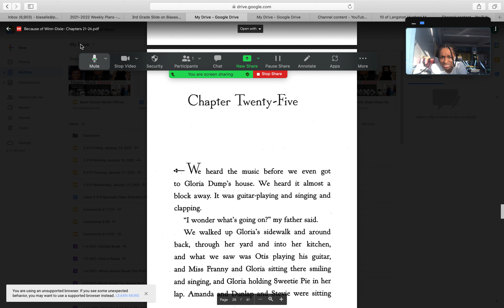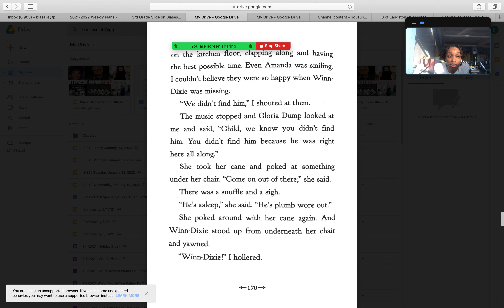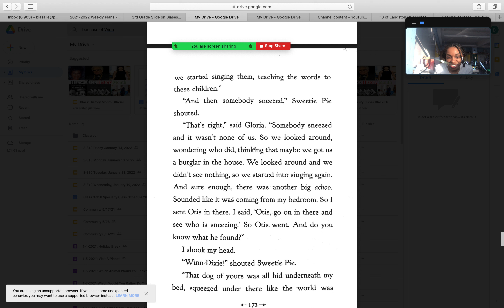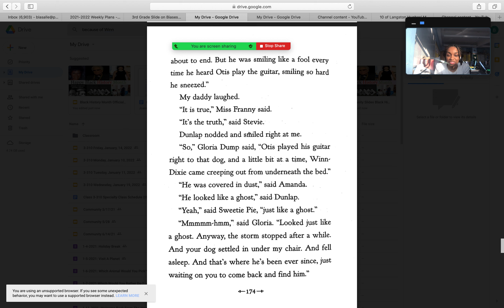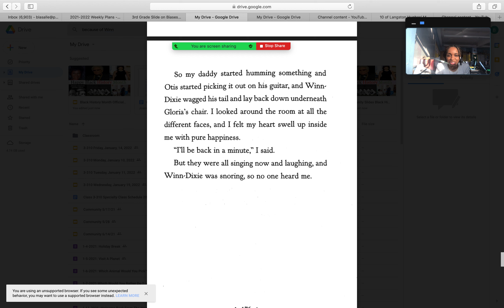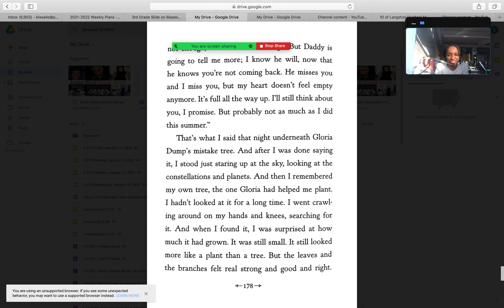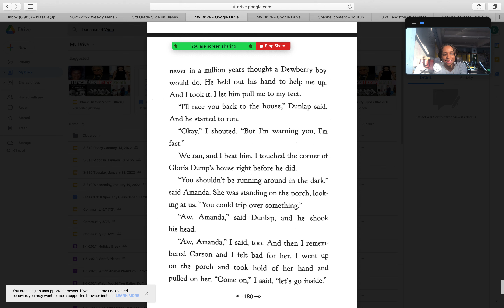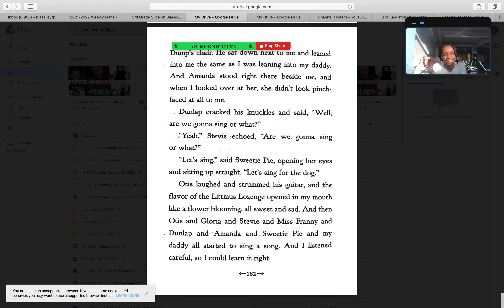Because of Winn Dixie Chapters 25 and 26